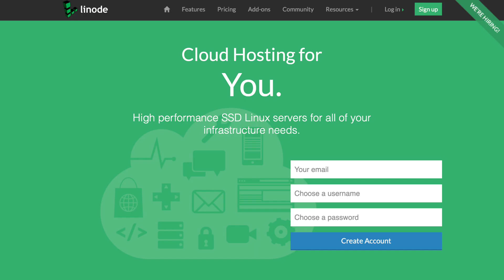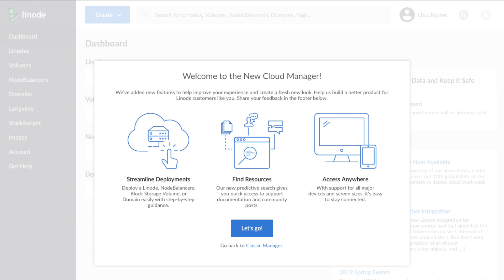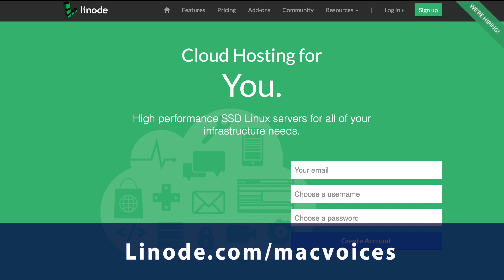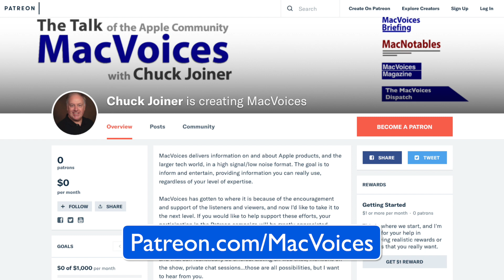MacVoices #19216: New Apple Product Discussion with David Ginsburg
With a few days to review the Apple announcements, consider the resulting flood of opinions (good and bad) on those announcements, David Ginsburg and host Chuck Joiner deliver their thoughts on everything from Arcade to iPhone 11 Pro. The content of each announcement, what it means for the product, and even some things that aren’t being talked about anywhere else find their way into the conversation.

This edition of MacVoices is supported by Linode, high performance cloud hosting and virtual servers for everyone. To take $20 off your first order, and use the offer code “macvoices2019”.

Guests:

David Ginsburg is the President of the Suburban Chicago Apple Users Group, and is an IT professional supporting Mac, iOS and Windows users. Find and follow him on Twitter as @daveg65. You can also hear him share his knowledge on his podcast, In Touch With iOS and sharing a love of horse racing on Off The Charts.